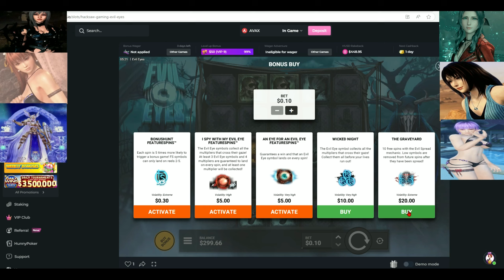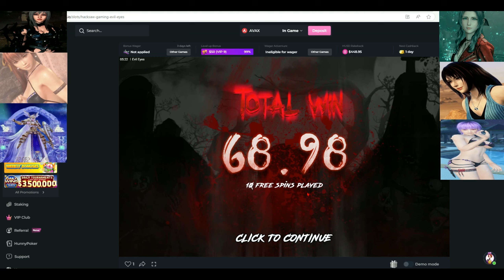re-testing evil eyes number 2 and won $68.98 LOL